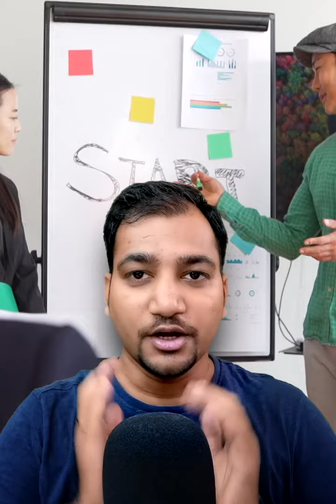5 Pillars of Pharma Marketing That Will Drive Sales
Dear Friends
Friends here I share pharma marketing company Launching Strategy.

👉For Consultation With Regarding Pharma Startup Pay Rs. 699/- Only(Applicable FY 2021-22) at mob through any digital app like Paytm Google Pay phone pe etc and share screen shot to book Consultation.